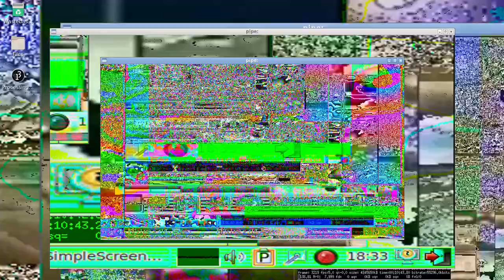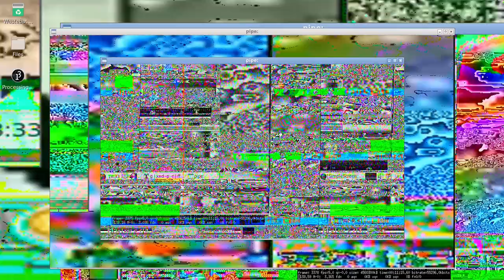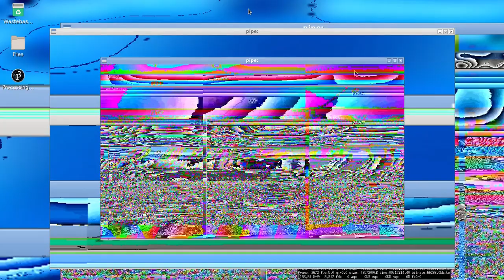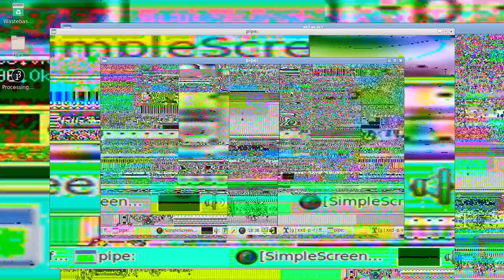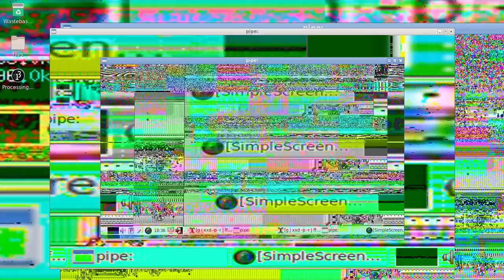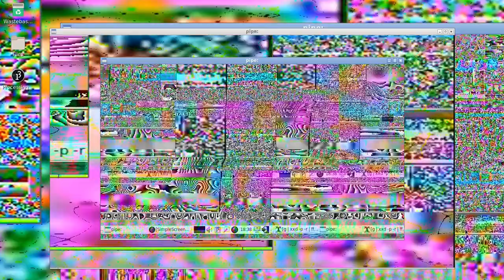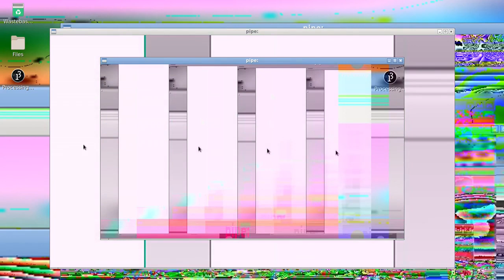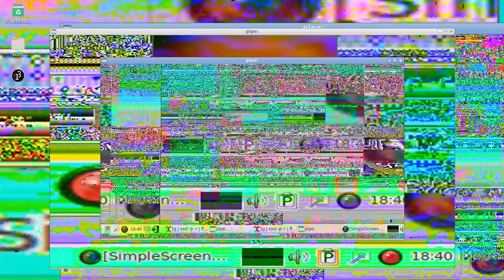And so it goes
Desktop video made on the desktop .